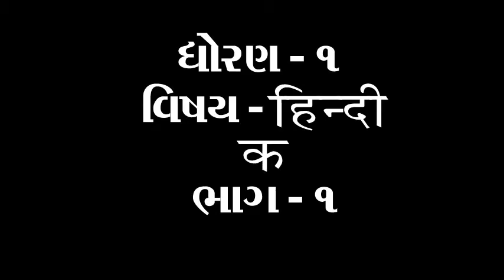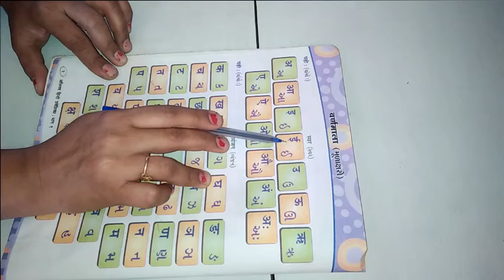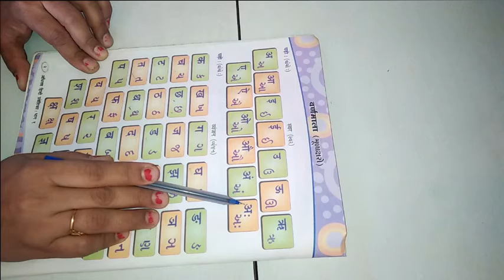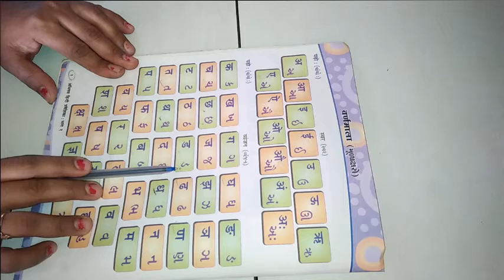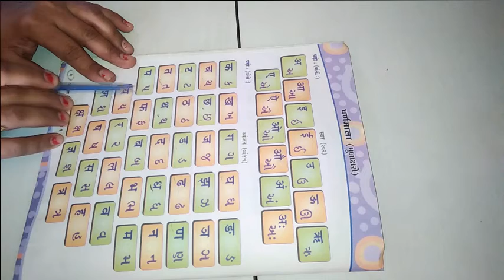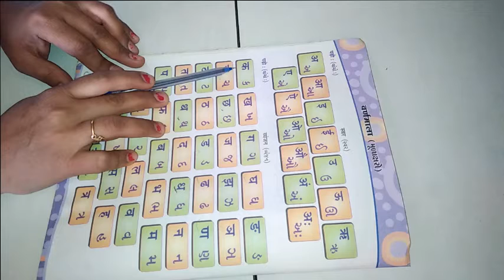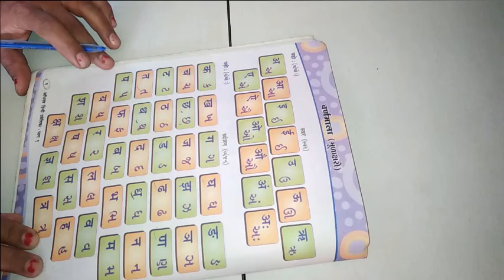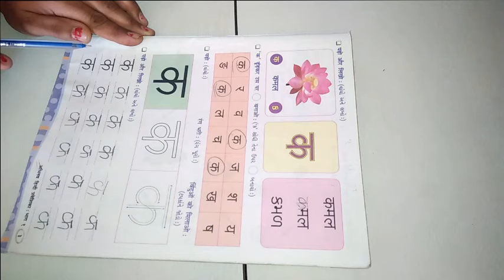ધોરણ ૧ વિષય હિન્દી क ભાગ ૧